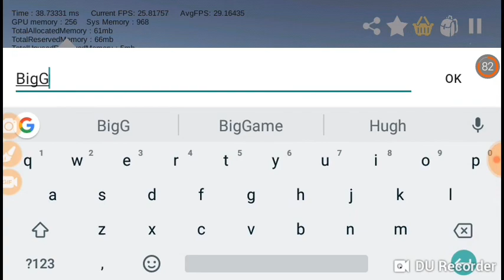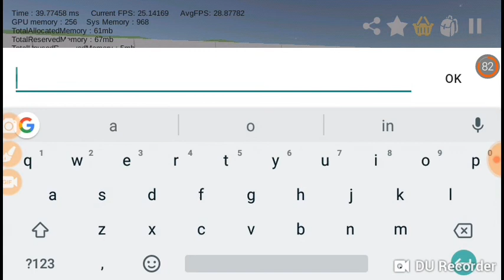Evertech Sandbox update 0.11.420!!!